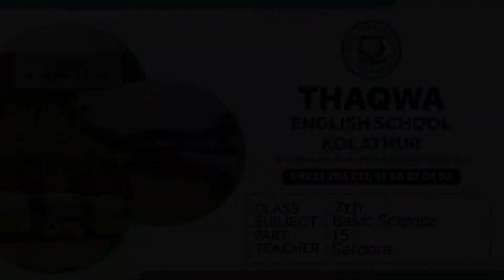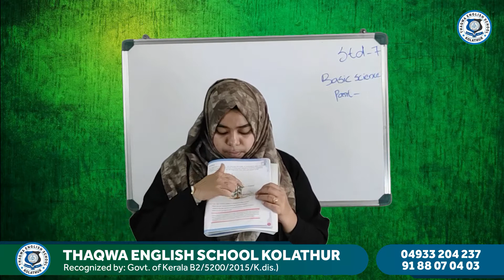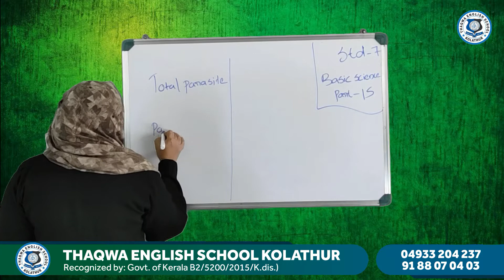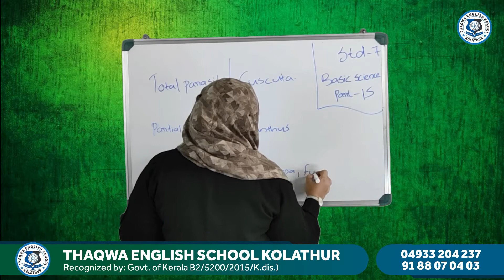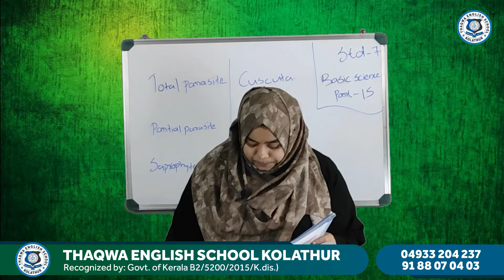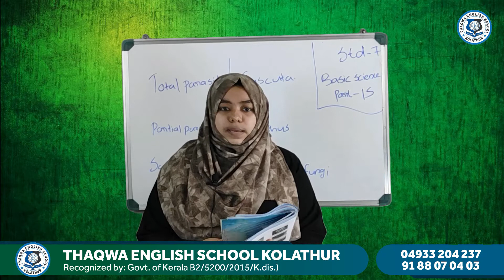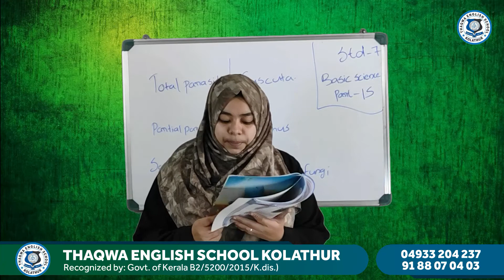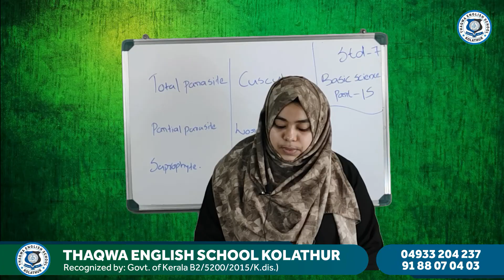Class 7 Basic Science Part 15 Safoora